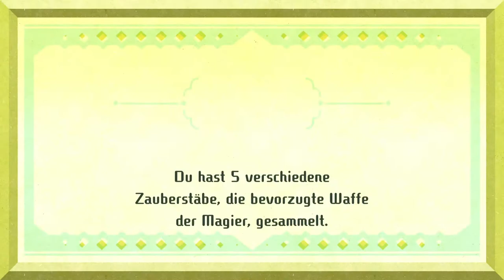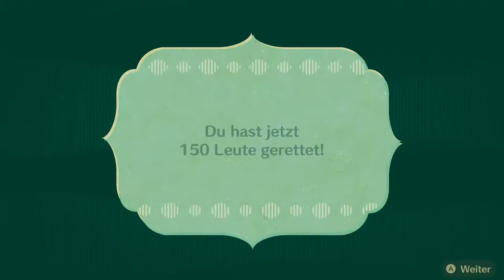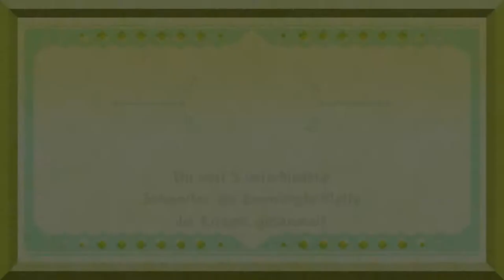Miitopia #12 | Königlicher Streit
Sorry für die Pause aber jetzt geht es wie gewohnt weiter! (2 videos am tag weiß ich allerdings noch nicht)

 🎮Spiel: Miitopia
⌨Plattform: Switch
 ❔Genre: RPG